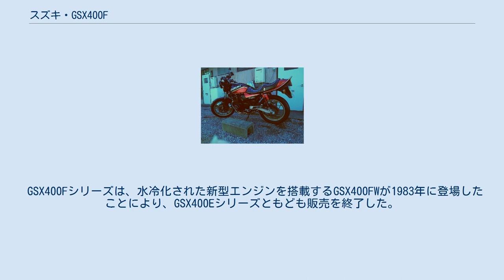スズキ・GSX400F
GSX400FSインパルス （シート、テールカウル、リアショック、マフラーは社外品を装着） GSX400F（ジーエスエックスよんひゃくエフ）は、スズキが製造販売していたネイキッドタイプのオートバイのシリーズ車種。
 GSX400シリーズにおいて、GSX400Eシリーズに続いて登場したのが1981年発売のGSX400Fシリーズである。
 モデルネーム末尾の「F」は4気筒エンジン搭載車であることを示す記号となる。
 両者は先代車種と後継車種との関係ではなく、同クラスの別モデルとして平行してラインナップされた。
 スズキ初の400cc4気筒モデルとして登場しGSX400Fには、翌1982年にツートーンの車体色とフロントフォーク周りを強化したGSX400FIIが登場。
 さらに同1982年に、FIIをベースとした特別仕様車GSX400FSインパルスが登場。
 GSX400FSインパルスは、ヨシムラと共同開発の「サイクロンマフラー」を装備する点が最大の特徴であり、FIIより3馬力上昇させた48PSを発揮するとともに、車重は4kg軽減させた171kgとなった。
通称ヨシムラカラーと呼ばれる黒×赤のグラフィックと、シングルシート風の新型シート、黒色塗装仕上げとなったエンジンとマフラー、塗装色を黒色から金色に変更した切削リムホイールなど、スペシャリティに溢れるパッケージングで人気を博した。
 なお、インパルスのサブネームは、後にブランド名としてシリーズ化された。
初代GSX400FSインパルス以降、2代目にあたるGSX400Xインパルス（ネイキッド・タイプ）およびGSX400XSインパルス（ハーフカウル・タイプ）、3代目にあたるGK79A型のGSX400インパルスおよびGSX400インパルスTypeS（ビキニカウル装備タイプ）、4代目にあたるGK7CA型のGSX400インパルスおよび名称変更を受けたインパルス400と、四半世紀にわたりインパルス歴代シリーズを形成した。
 GSX400Fシリーズは、水冷化された新型エンジンを搭載するGSX400FWが1983年に登場したことにより、GSX400Eシリーズともども販売を終了した。
 注釈 出典